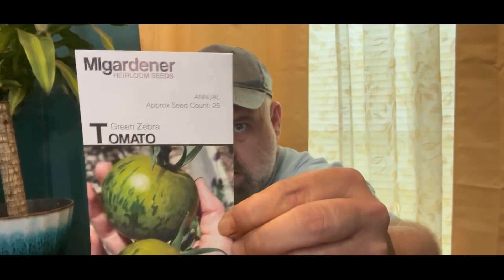Green Zebra Tomato: Harvest & Taste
Today we are doing a harvest and taste on the Green Zebra Tomatoes that we grew. Pull a chair up and grab a slice.